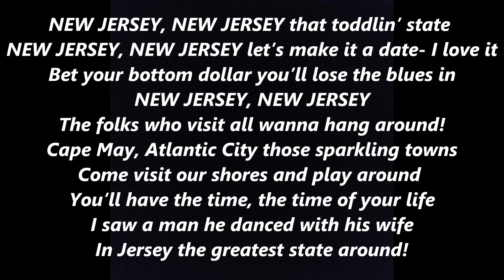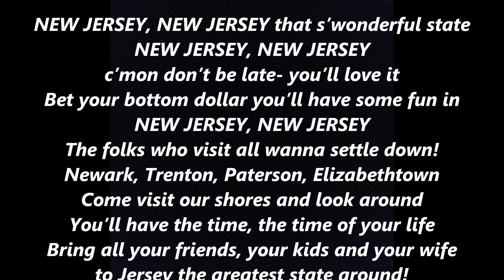NEW JERSEY, NEW JERSEY STATE SONG UN OFFICIAL LYRICS -WORDS BEST TOP POPULAR NEWJERSEY SING ALONG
Does New Jersey have an official state song?if not maybe, this could be it! If you like it,  play it, share it and recommend it to your lawmakers.  Thanks!

Forty-nine of the fifty U.S. states that make up the United States of America have one or more state songs, which are selected by each state legislature, and/or state governor, as a symbol (or emblem) of that particular U.S. state. New Jersey does not have an official state song! (WIKI) Some states have several!

New Jersey is a state in the Mid-Atlantic region of the Northeastern United States. It is a peninsula, bordered on the north and east by the state of New York; on the east, southeast, and south by the Atlantic Ocean; on the west by the Delaware River and Pennsylvania; and on the southwest by the Delaware Bay and Delaware. New Jersey is the fourth-smallest state by area but the 11th-most populous, with 9 million residents as of 2017,[20] and the most densely populated of the 50 U.S. states. New Jersey lies entirely within the combined statistical areas of New York City and Philadelphia and is the third-wealthiest state by median household income as of 2016.

The music for NEW JERSEY is from "Chicago", a popular song written by Fred Fisher and published in 1922. The original sheet music variously spelled the title "Todd'ling" or "Toddling." The song has been recorded by many artists, but the best-known version is by Frank Sinatra. The song mentions evangelist Billy Sunday as having not been able to "shut down" the city.

The song made a minor appearance on the U.S. pop charts, reaching #84 in the fall of 1957.[1] It was the first of two charting songs about Chicago recorded by Sinatra. The other was "My Kind of Town" from 1964, which reached U.S. #110.